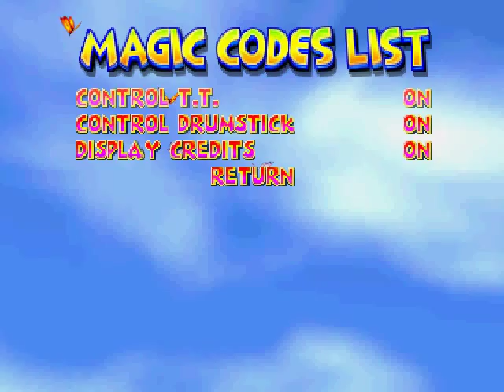UniGiant plays Diddy Kong Racing (Part 14): Crying "Wee! Wee! Wee!" all the way home!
He's a fast runner given his size, but Wizpig sure is a sore loser.

Wizpig and his gang of extremely competitive animal goons have taken over the island and it's up to us to take it back the only way we know how: by racing! Join me, UniversalGiant, as we traverse many colorful tracks and take on various challenges in Diddy Kong Racing!

Challenging the fast porker himself, Wizpig. I cut out my theory of just what I think he is, so I figure I'll write it here in case anybody is interested:

Wizpig may be a gigantic pig alien biped, but the customs on his planet are not to dissimilar from our own. As a child, Wizpig was always mocked for his weight and how pathetically slow he was. As he grew older, he realized that the only way he could silence the bullies was to reduce his girth with sufficient exercise and diet. "F&*k that!" he thought to himself as he raced off in his spaceship to find a planet with younger, slower kids to harass.

Oh, and here's the cheat code list I promised:
OPPOSITESATTRACT . All balloons are rainbow
TOXICOFFENDER . . . . All balloons are green
BODYARMOR . . . . . . . . .All balloons are yellow
BOMBSAWAY . . . . . . . . . All balloons are red
ROCKETFUEL . . . . . . . .All balloons are blue
ZAPTHEZIPPERS . . . . . No zippers
BOGUSBANANAS . . . . . Bananas slow race
VITAMINB . . . . . . . . . . . . . Infinite bananas
FREEFRUIT . . . . . . . . . . Start with 10 bananas
NOYELLOWSTUFF . . . . No bananas in multiplayer mode
BYEBYEBALLOONS . . . .No CPU player weapons
JOINTVENTURE . . . . . . .Two-player adventure mode
ARNOLD . . . . . . . . . . . . . .Large racers
TEENYWEENIES . . . . . . Small racers
DOUBLEVISION . . . . . . . Race against same character
BLABBERMOUTH . . . . . .Alternate horn
TIMETOLOSE . . . . . . . . . Expert CPU
FREEFORALL . . . . . . . . .Level three items
JUKEBOX . . . . . . . . . . . . .Music test
OFFROAD . . . . . . . . . . . . No slow down
WHODIDTHIS . . . . . . . . .View credits